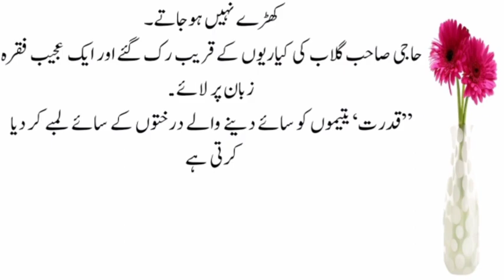Emotionl Story/ The Story Of A Old Man Sabaq Amoz Kahani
Ik Haji Sahib Ki Kahani
ThIs Is Very Infomative Stories Point